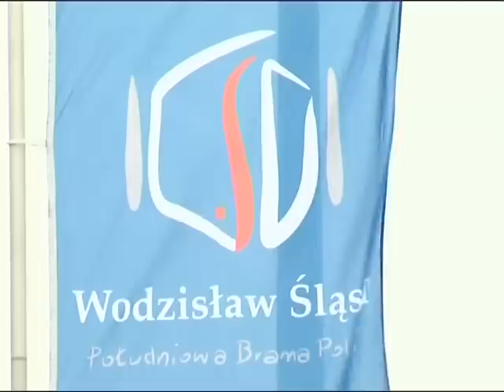Wodzisławski Program Informacyjny - sierpień 2011